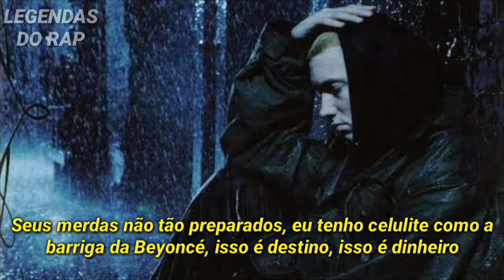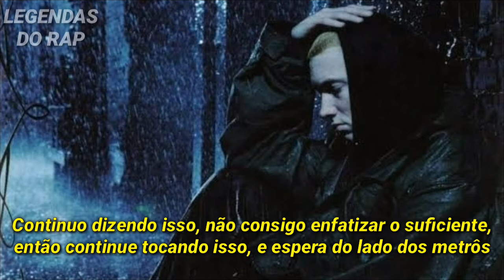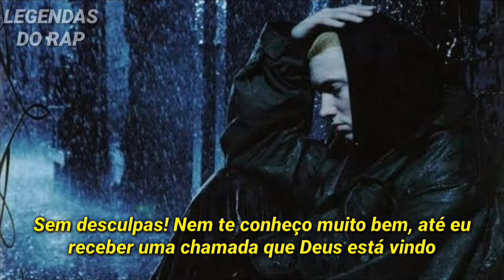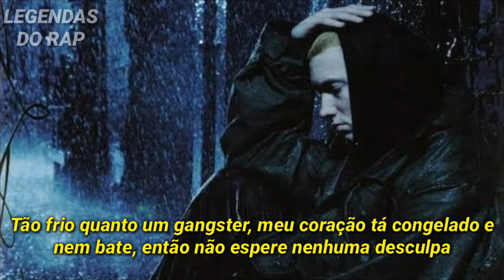Eminem - No Apologies (Legendado)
Eminem Presents The Re-Up Faixa 22 : No Apologies

Eminem • 2006

Fora do álbum de compilação de Eminem, Eminem Presents: The Re-Up, essa música é na verdade uma combinação de freestyles que Em fez.

A maior parte deste álbum foi uma decepção em comparação com o seu trabalho anterior e visto como uma tentativa de obter sua gravadora Shady / Aftermath. Mas essa música se destacou por causa de seu tema semelhante às músicas vintage do Eminem. Desde então, foi considerada uma das melhores músicas de Eminem e foi incluída em várias listas das 10 melhores músicas.